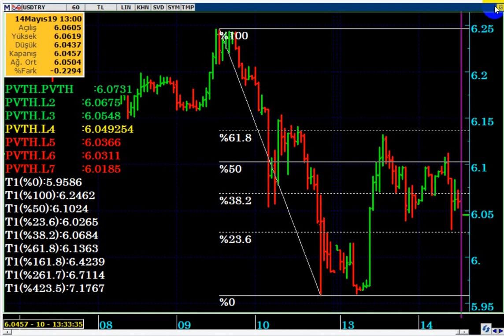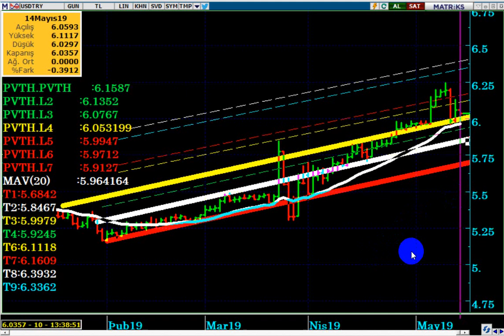DOLAR TL ; ABD ' nin S-400 FÜZELERİ İÇİN ERTELEME TEKLİFİ KABUL EDİLİRSE NE OLUR...?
ABD , S-400 teslimatının 2020 ye ertelenmesini teklif etti...
ABD nin S-400 teklifi kabul edilir mi...? Kabul edilirse Dolar ne olur...?

Dolar TL daha düşer mi...?
Dolar kaçtan alınır mı...?